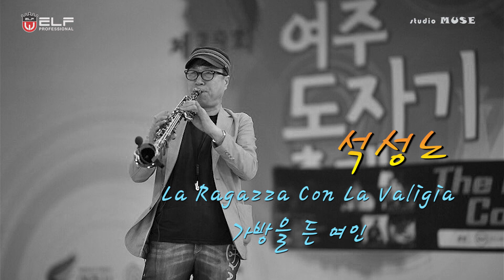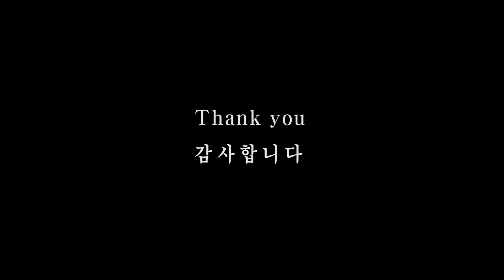[색소폰연주곡] 석성노테너색소폰연주곡 - La Ragazza Con La Valigia(가방을 든 여인)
석성노 연주자가 테너색소폰으로 연주한 La Ragazza Con La Valigia(가방을 든 여인)

'가방을 든 여인'(La Ragazza Con La Valigia)의 영화 삽입곡

음원제공 : ELF G10 반주기